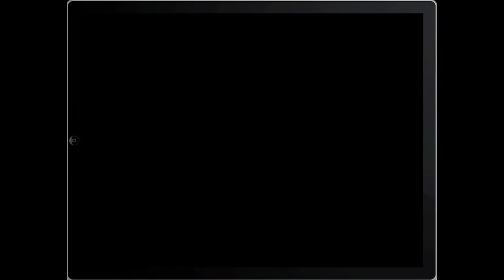Cookid Teaching Jar - Game Play preview iPad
A real APP for kids: NO ads, NO in-app purchase, NO web links -- FREE FOR A LIMITED TIME!

The oven is ready! Learn new words with the great cookie assortment Cookid Teaching Jar!
Cut, stretch and crush cookies to find surprises hidden inside them. Get rewards for knowing the name of every surprise and unlock new levels. Who can resist a jar of freshly baked cookies?

- Cookid Teaching Jar is a quick and funny game that will reinforce your child's reading learning. The learning method is based on a visual recognition of words, so the child does not have to be able to read previously.

- Its simple interface with cookie-shaped buttons, along with its simplified playability, allow even two-year-old children to play.

- The game brings up multiple interactions with the words written on each cookie. According to the level, your child will have to cut, stretch or crush cookies in order to discover the surprises hidden inside them.

- Cookid Teaching Jar rewards the matching of each surprise with its name. Besides, the game reduces difficulty every time you miss by reducing the number of words on the screen. This way, the game adapts itself to the different retention and understanding skills of each child.

- With every correct answer, the number of cookies in the child's jar will increase. You will see how your children enjoy scattering their cookies all over the screen and how they are moved to keep playing and learning in order to get more cookies.

- Initiate your child into learning other languages thanks to the possibility of selecting among three languages: English, French and Spanish.

Features:
-9 different game levels (90 total words)
-Different ways of breaking cookies according to the level (cut, stretch and crush)
-Interactive words: visual and funny learning.
-Constant reinforcement of learning through rewards.
-3 languages (English, French, Spanish)
-Intuitive and simple interface.
-Original music.
-No in-app purchase.
-No notifications.
-No ads.
-No web links.